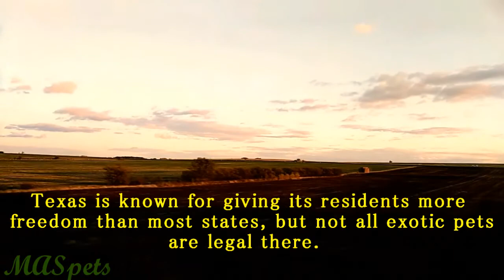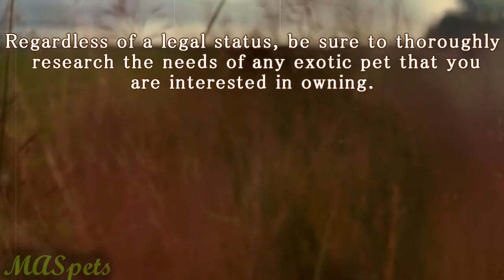Exotic Pets Legal to Own in Texas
This video shows some species that are legal to own in Texas as of 2020. It is not a comprehensive list and these laws are subject to change. Just because a pet is legal doesn't mean it is the right pet for you. Always remember that local laws will override state laws, so some of these animals may not be legal in your area even if you live in Texas.

This video lists some completely herbivorous, vegetarian, or plant-eating lizards or those which can be fed non-animal foods in captivity and can be kept as pets. Perfect for keepers who do not want to see dead rodents or live insects! Some people may find these reptiles challenging to care for, and some of them get large and demand walk-in enclosures. Please be sure to do your research before acquiring any animal.